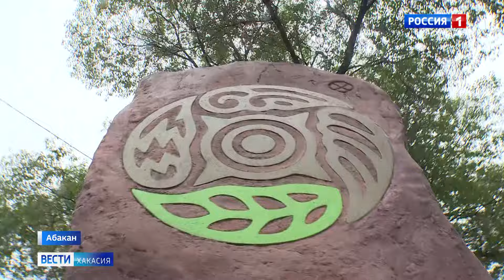На улицах Абакана появились новые стелы в рамках проекта «Земля пяти стихий»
На улицах Абакана появились новые стелы. Это часть проекта "Пять стихий". Правда, камней пока только 3, еще 2 будут установлены в следующем году.